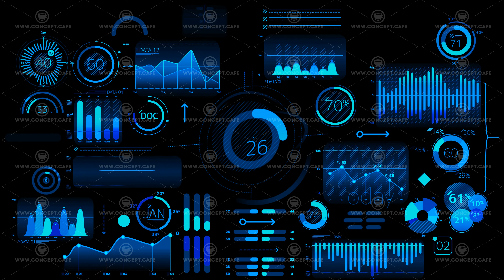Business infographics elements with alpha channel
These clean designed graphs and charts would be great for decorating your next corporate presentation, business slideshow, company broadcasts, promos and events videos.